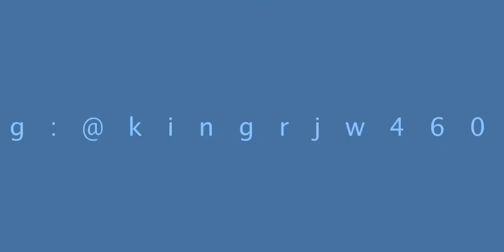King Rjw Run Up Official Music Video